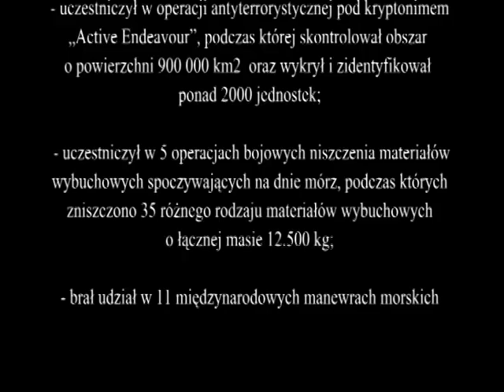ORP "Kontradmirał X. Czernicki" - półtora roku pod flagą NATO